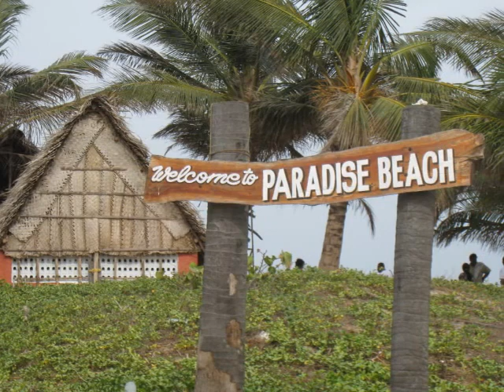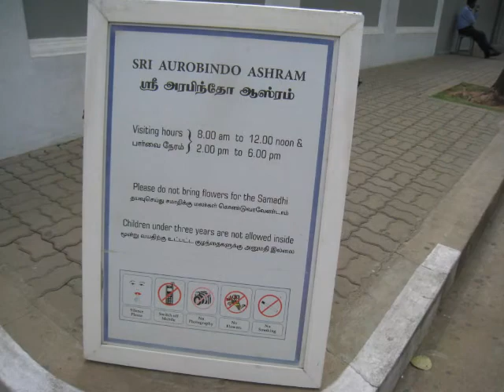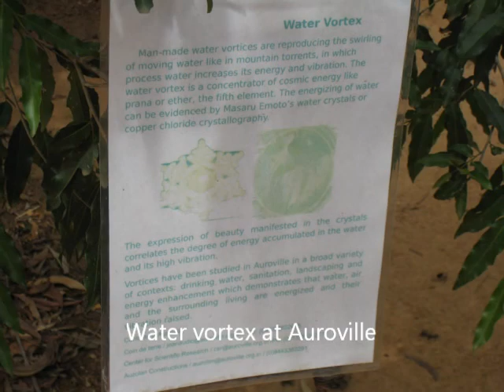Pondi Tourism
places to visit in pondicherry/puducherry for a 2 day tour.